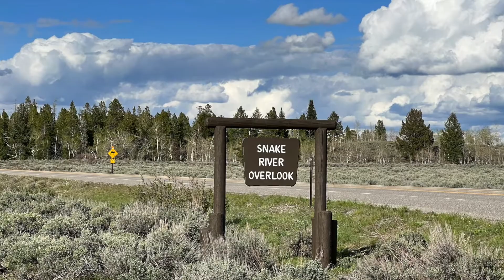(미국 로드 트립 여행 ②) 그랜드 티턴(티톤) 국립공원(Grand Teton National Park)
그랜드 티턴은 4,000m가 넘는 눈 덮인(만년설)
높은 산, 맑은 강과 호수, 초원 등이 만들어 내는
풍경이 아름다워 미국의 알프스로 불린다고 함

대부분의 뷰 포인트가 올라가는 방향의
반대편에 있어 Grand Teton Lodge에서
내려오는 방향으로 구경